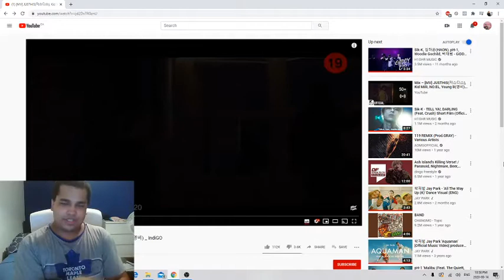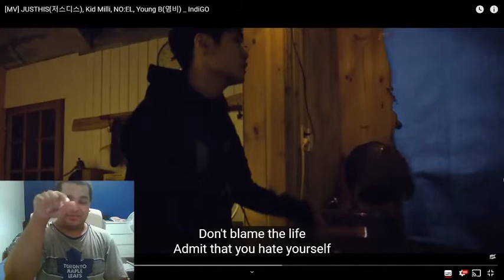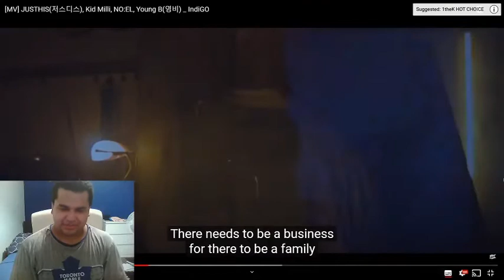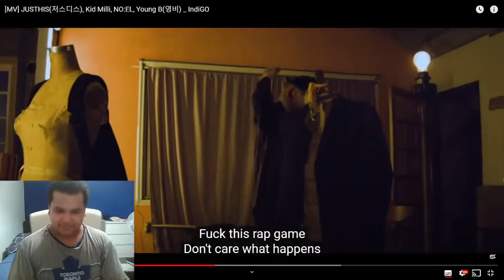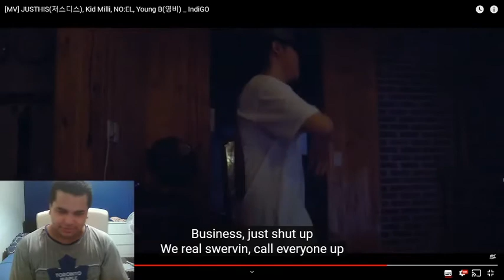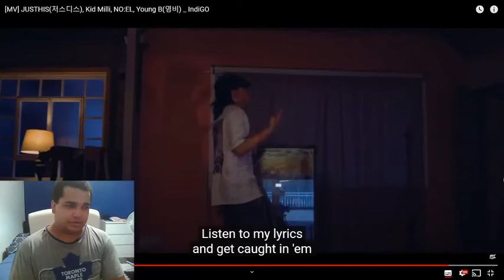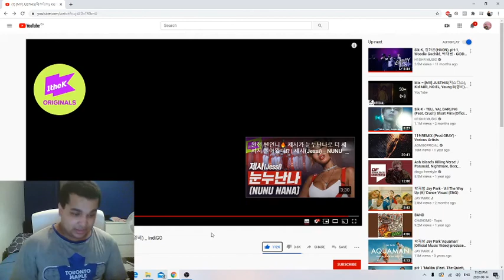JUSTHIS(저스디스), Kid Milli, NO:EL, Young B(영비) _ IndiGO Music Video Reaction (This track goes hard af)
I'm new to the korean music industry, especially hiphop so if i got any of their names wrong or named an artist the wrong name let me know in the comments. All i know is every rapper did their thing on this hard ass beat.